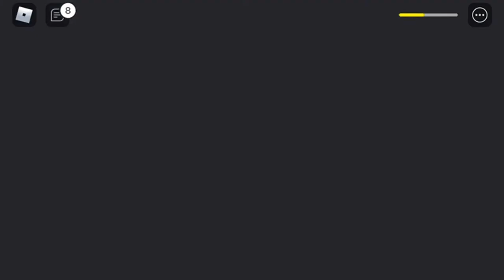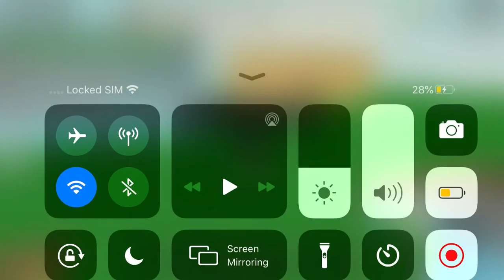Island ||scar rose||(by donart)